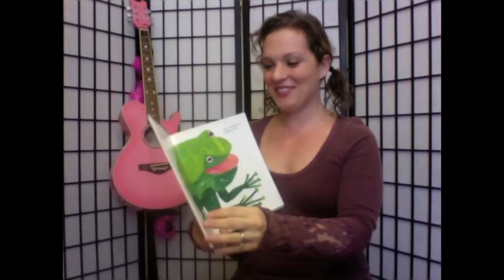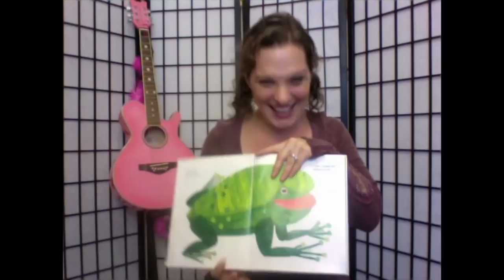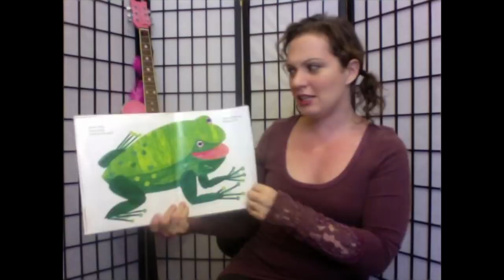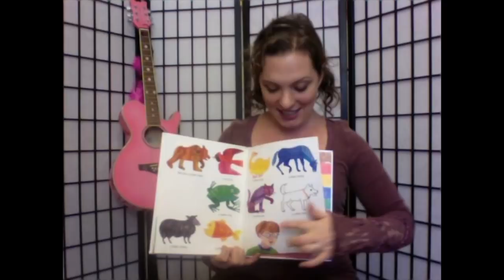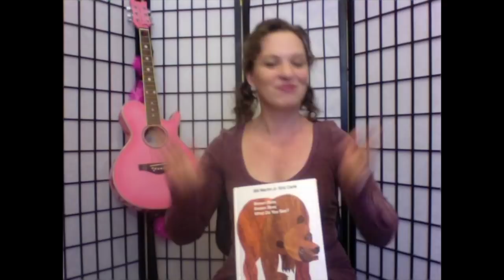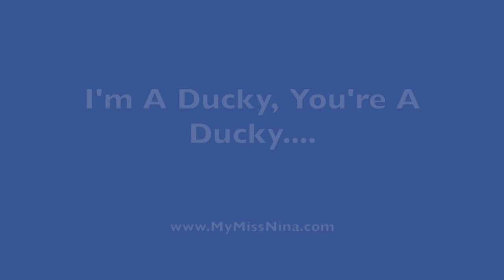Preschool Animal Songs - 70 Minutes of Sing & Move Along Songs with Miss Nina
70 minutes of Miss Nina Preschool Animal song videos! Sing & Move Along songs for preschool kids and toddlers.
1. Here Is A Bunny
2. Sleeping Bunnies
3. The Brown Bear Rap
4. Jazz MacDonald (with GRAMMY winner Lucy Kalantari!)
5. Down By The Bay
6. Old MacDonald
7. Mr. Turkey & Mr. Duck
8. Mary Had A Little Lamb
9. 5 Little Monkeys Swinging In A Tree
10. Hey Diddle Diddle
11. Ba-Rump! Went The Little Green Frog
12. Grandpa's Farm
13. See you Later, Alligator
14. 5 Little Ducks
15. Hickory Dickory Dock
16. Little Bunny Foo Foo
17. 5 Little Monkeys Jumping On The Bed
18.There Was A Crocodile
19. The Little Turtle
20. I'm A Ducky, You're A Ducky
21. Robbie the Rabiit
22. 4 Little Owls
23. 5 Green and Speckled Frogs
24. Willoughby Walloughby Woo
25. Alice The Camel
26. Abba Dabba Honeymoon
27. Señor Don Gato

Miss Nina's original, award-winning CDs are full of fun, educational, action and story songs for children. (Best for ages 0 to 6) For a complete list of Nina’s music and upcoming shows, please visit her To book Miss Nina for your school or library